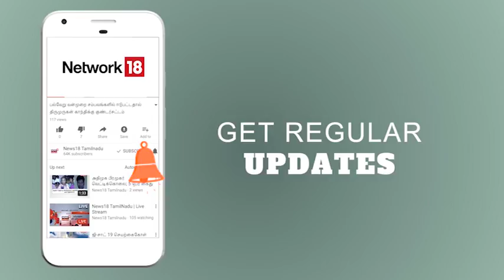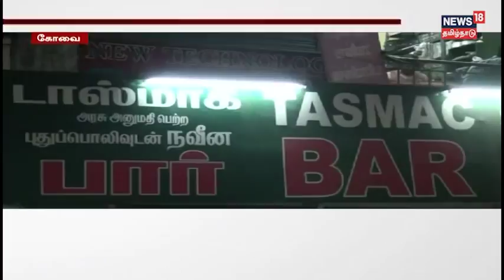டாஸ்மாக் ஊழியர்களை தாக்கி கொள்ளை | அச்சத்தில் டாஸ்மாக் ஊழியர்கள் | News 18 Tamil Nadu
கோவையில் டாஸ்மாக் ஊழியர்களை தாக்கி வங்கிக்கு எடுத்துச்செல்லும் பணம் கொள்ளை.. ஒரே மாதத்தில் 3 சம்பவங்கள் நடந்துள்ளதால் அச்சத்தில் டாஸ்மாக் ஊழியர்கள்..